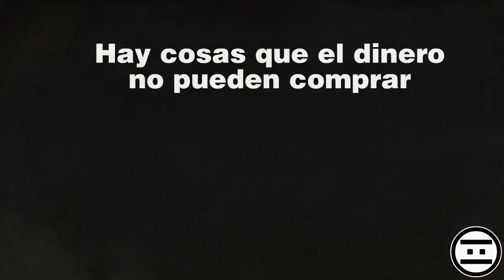El negas-comida china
Twiter

Instagrams